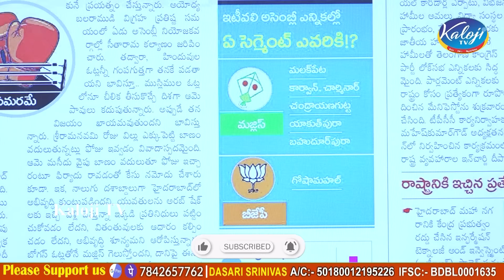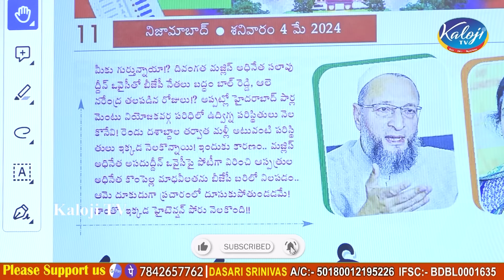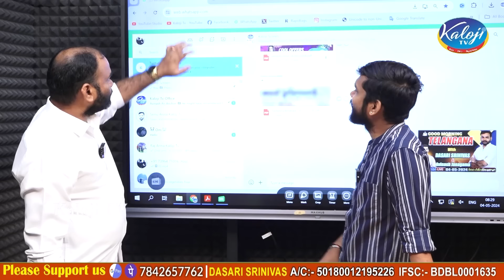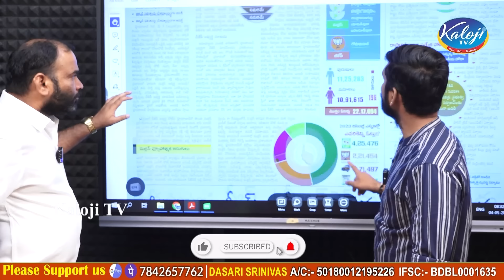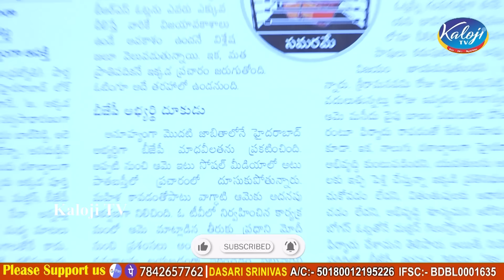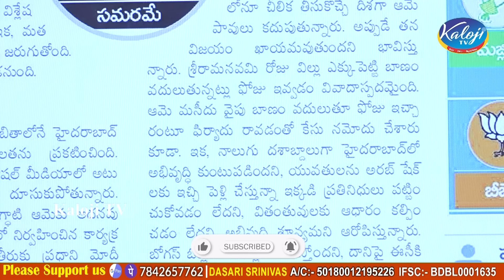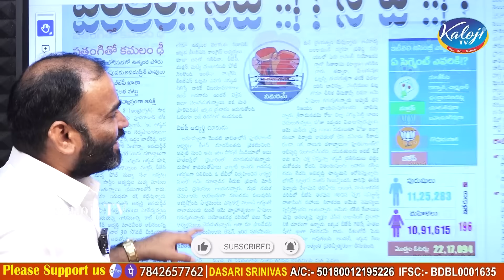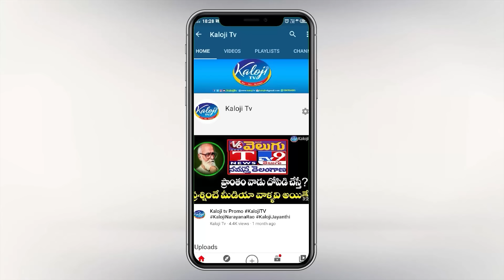మాధవిలత Vs ఓవైసీ…!గుళ్లకు పోయి పూజలు చేస్తున్న ఓవైసీ | Madhavi Latha vs Asaduddin Owaisi | Kaloji TV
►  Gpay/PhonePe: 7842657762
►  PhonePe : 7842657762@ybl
►  Gpay : kalojitv@okicici